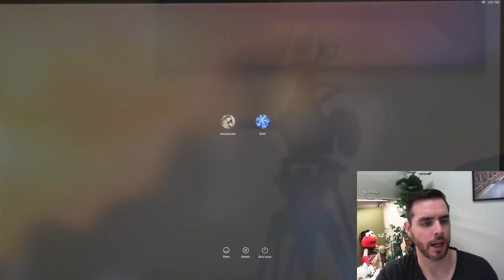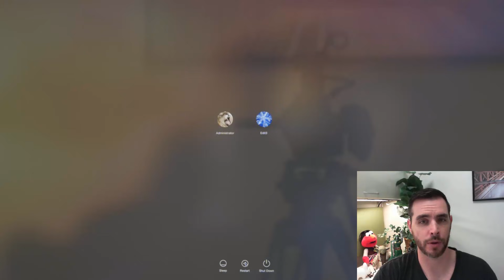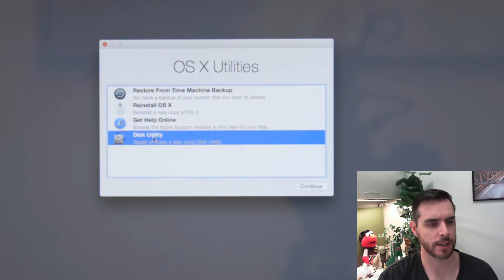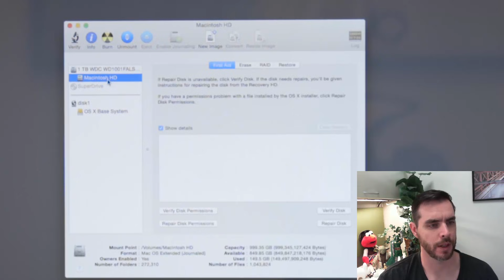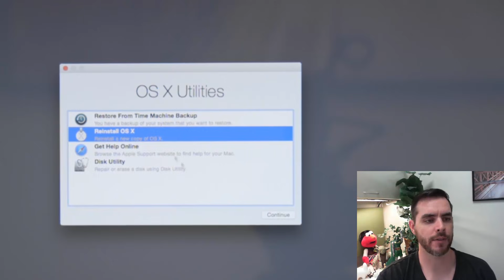How to Fix a Mac Laptop Stuck on a Boot Screen